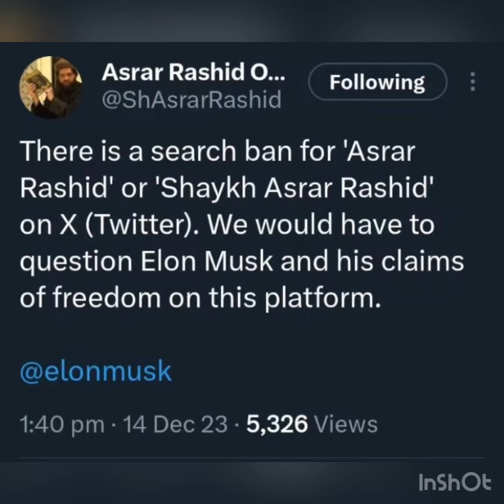Is X twitter censoring Shaykh Asrar Rashid